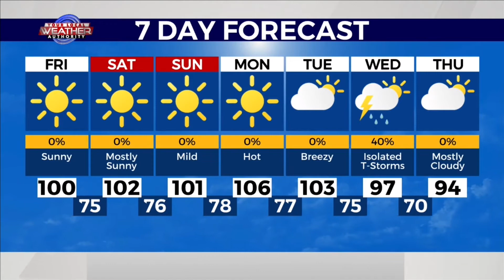More Heat on the Way - 7-7-22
We've seen a lot of triple-digit high temperature readings so far this summer, and there are plenty more on the way!